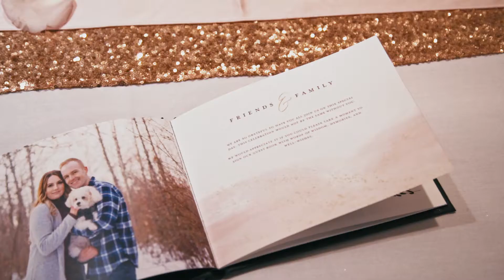Laurissa and Matt's Wedding Highlight Reel | May 2018